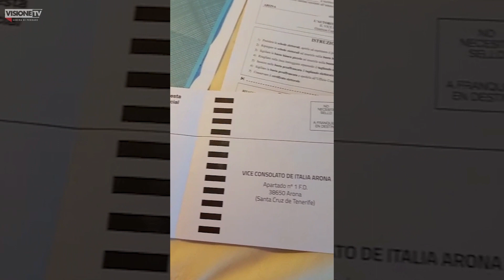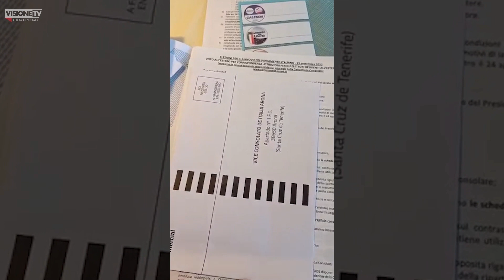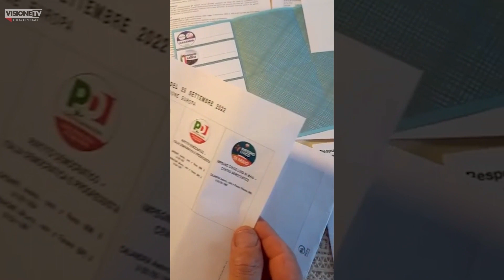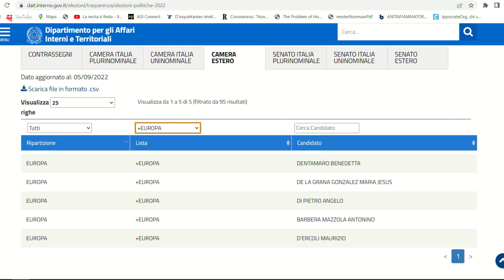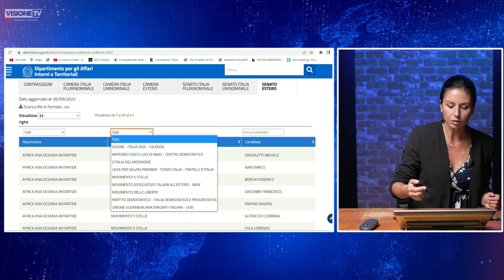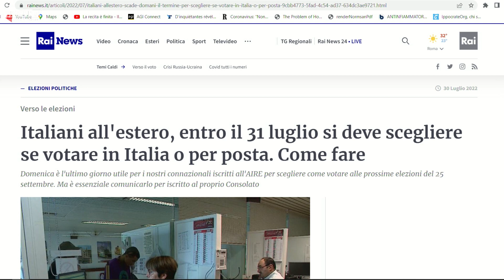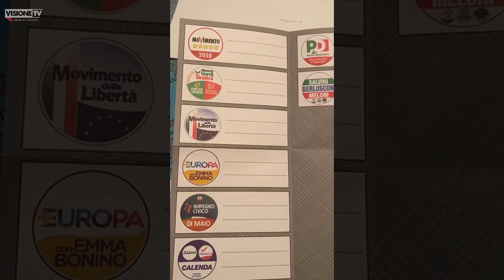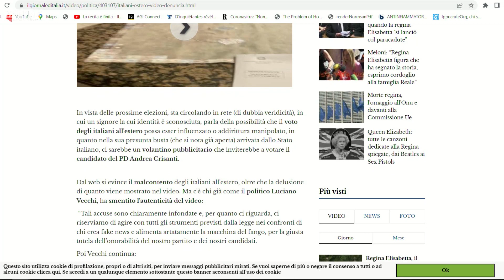La verità sul voto (negato) degli italiani all'estero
A seguito di vostre moltissime segnalazioni, dai più disparati Paesi del mondo, abbiamo deciso di approfondire perché sulle schede elettorali degli italiani all'estero non compaiono i simboli delle liste del dissenso.
Ce lo spiega nel video Marco Rizzo: purtroppo non si tratta di un disguido ma di una conseguenza dell'ingiusto meccanismo della raccolta firme, necessarie a presentarsi nei vari collegi elettorali, che ha penalizzato solo le forze anti-sistema.

✔️SOSTIENICI TRAMITE BONIFICO:
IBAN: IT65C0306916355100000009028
INTESTATO A: VISIONE TV
SWIFT: BCITITMM
CAUSALE: DONAZIONE